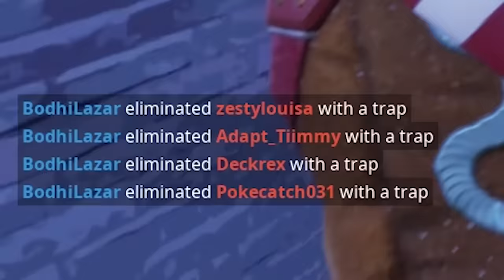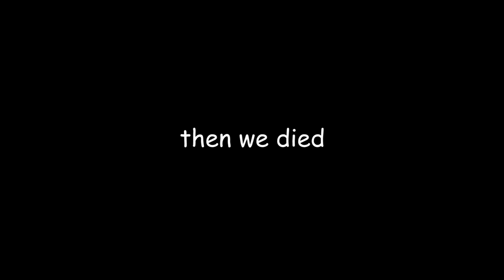fortnite coach part 2